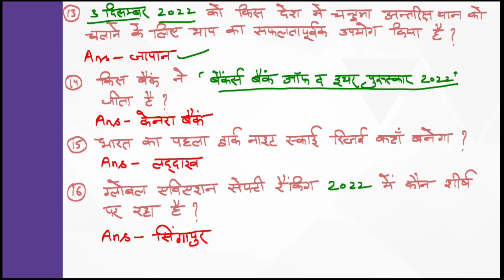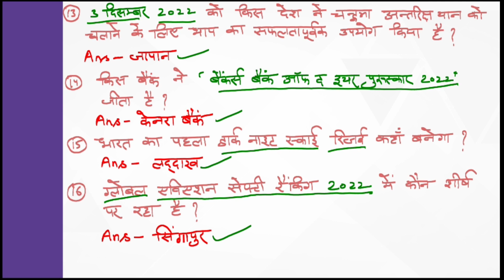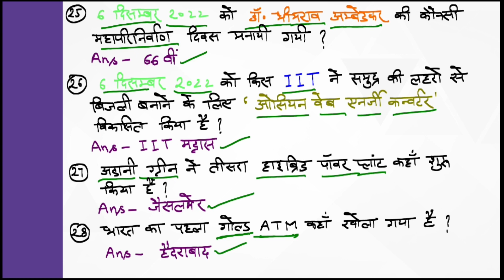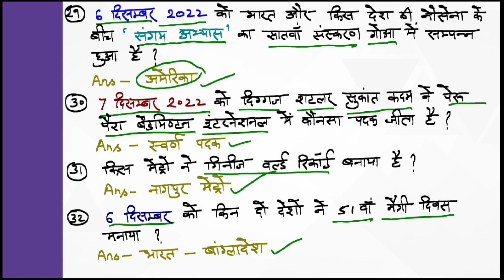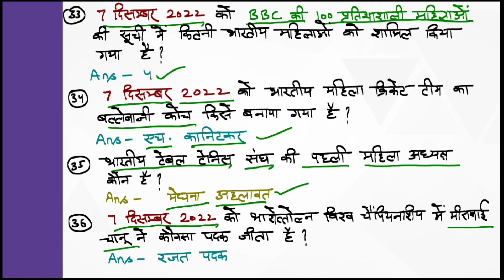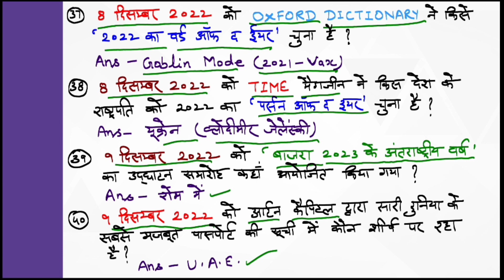Episode-03 | Complete Current Affair ( jan-dec 2023 ) | UPPSC- RO/ARO 2023 | Question Discussion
S3 COACHING CLASSES

                     A.K. SHARMA                                                     T.K. SHARMA
ASSISTANT PROFESSOR [CHEMISTRY]                         LECTURE [ENGLISH]
M.Sc. , CSIR-NET(AIR-18) , IIT-GATE (AIR-160)              M.A.(ENGLISH),  B.Ed.
WE PROVIDE
 CLASSES OF CHEMISTRY FOR                              CLASSES OF ENGLISH FOR
 CLASS 10, 11, 12                                                       CLASS 10, 11, 12
 NEET / IIT-JEE                                                           ALL STATES  TGT/PGT EXAM
 ALL STATES  TGT/PGT EXAM
 UPPGT/ GIC-PGT/ RPSC/ KVS/ NVS/ EMRS-PGT/ JPSC-PGT
 UPPSC GDC /UPHESC ASSISTANT PROFESSOR EXAM
1. LIVE AND RECORDED LECTURES
2. TEST SERIES AND MOCK EXAMS
3.  DOUBT CLEARING SESSIONS AND INTERACTIVE Q&A SESSIONS WITH FACULTY
4.  STUDY TIPS AND STRATEGIES 5. MOTIVATIONAL TALKS AND INSPIRATIONAL STORIES

WE ARE COMMITTED TO PROVIDING OUR STUDENTS WITH THE BEST POSSIBLE PREPARATION FOR ALL EXAM, AND WE ARE CONSTANTLY INNOVATING TO IMPROVE OUR RESOURCES AND SERVICES. WHETHER YOU ARE A SELF-STUDY STUDENT OR ENROLLED IN A COACHING INSTITUTE, S3 COACHING CLASSES IS YOUR ONE-STOP SHOP FOR ALL THINGS FOR PREPARATION.